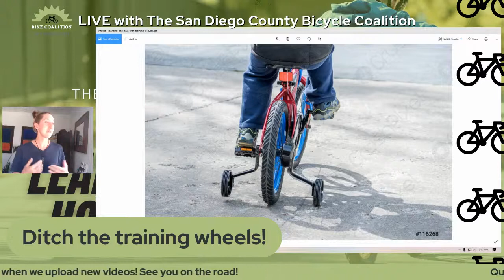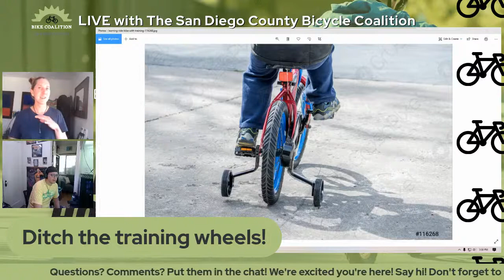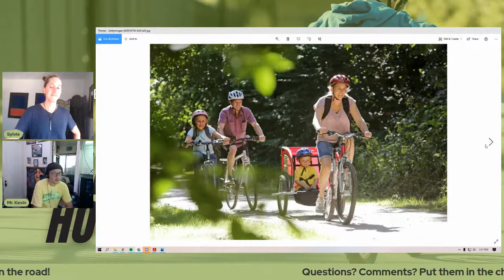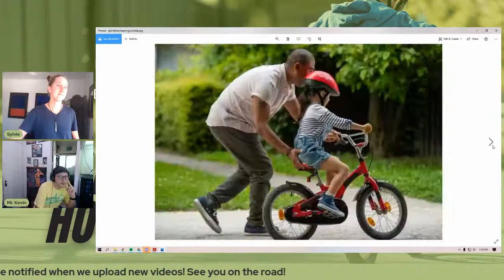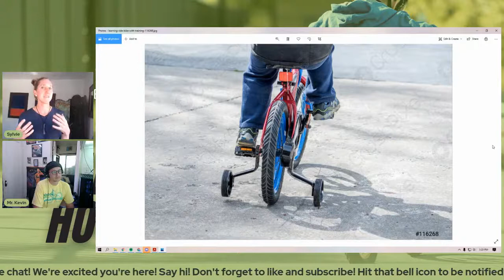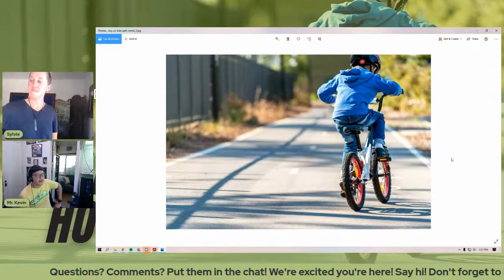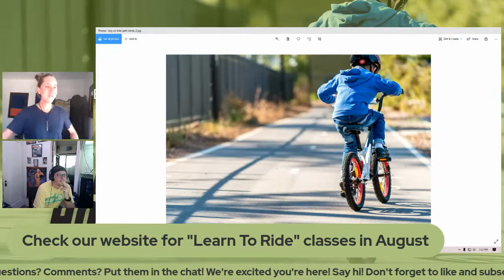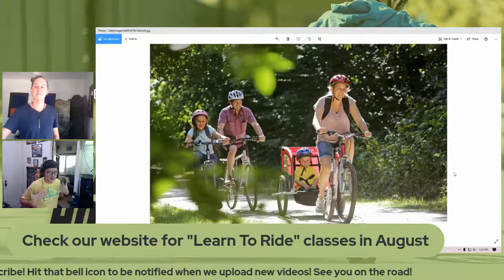Learning to Teach How to Learn How to Ride a Bike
Learning a new skill is hard. That's why it helps to have someone with you who knows what they're doing. But it's sometime not enough to just know how to do something, you have to know how to teach it as well.

Join us for our weekly LIVE at FIVE event where we discuss the basics of teaching someone else how to ride a bike. Where do you start? Where do you ride? Where to the pedals go? Where do you look? JOIN US!